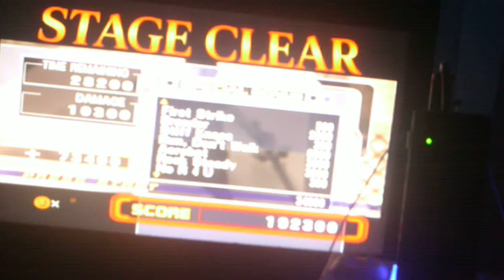Super Smash Bros Melee Classic Mode Roy